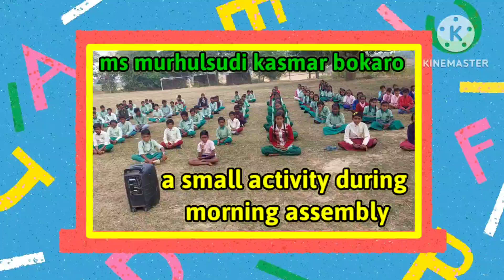a small activity during morning assembly||circle time||ms murhulsudi kasmar bokaro